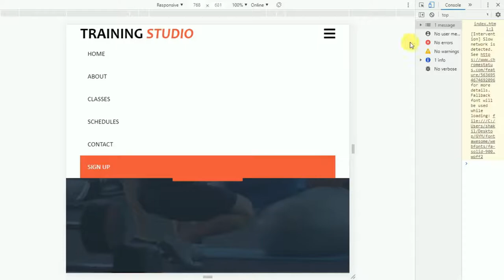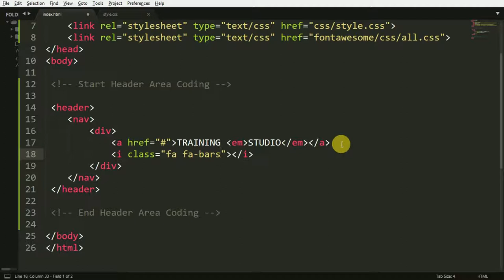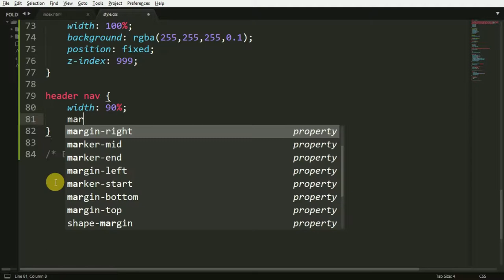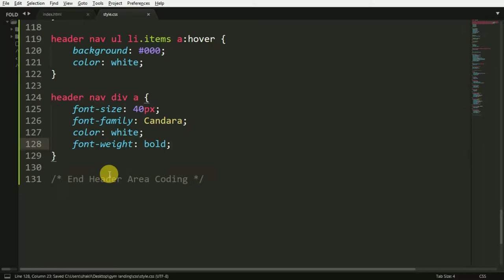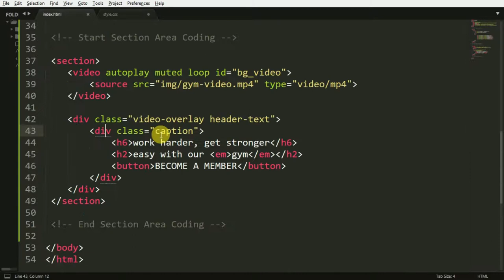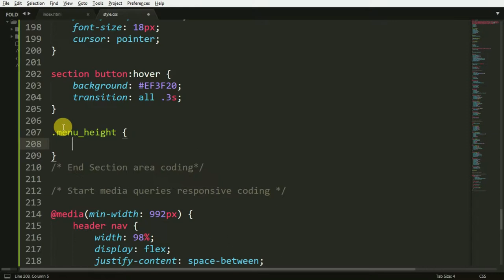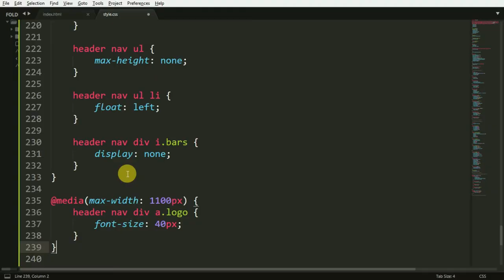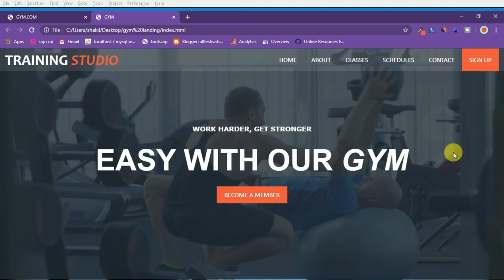Gym Landing Page Responsive Design Using HTML & CSS || Website Development Tutorial In Hindi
Hello Everyone,
kya app web deisgner, web developer, Android Developer, Ios Developer, Software Developer etc. banana chahte hai to is channel par bane rahe is channel par step by step mai apko bataunga.

A Gym Landing Page Website Design Using Html , CSS and JavaScript To Complete Responsive Design.

A landing page is designed for a narrow purpose. Compared to your typical website homepage a landing page has what marketers call only one conversion goal. In other words, a landing page is designed to focus only on converting the traffic it receives into leads (a name and an email). Nothing else.

JavaScript Video Watch

Thank's For Watching my this video